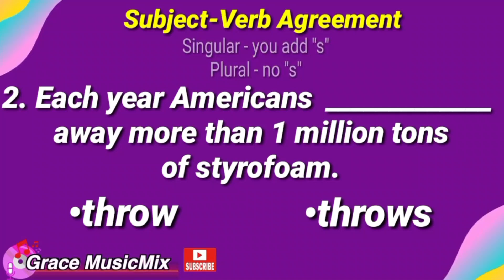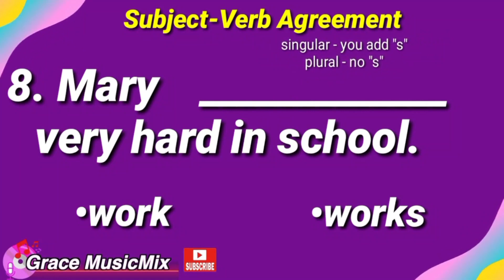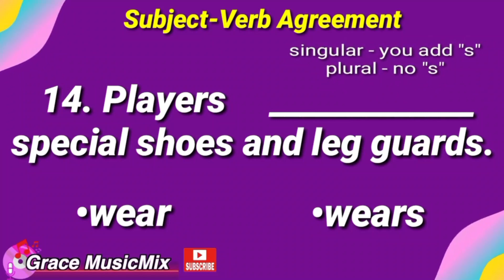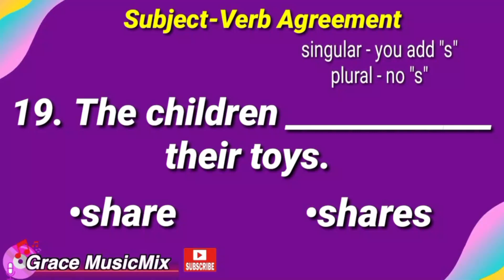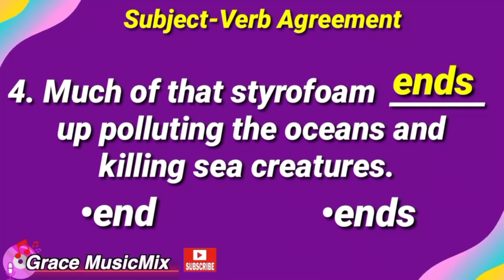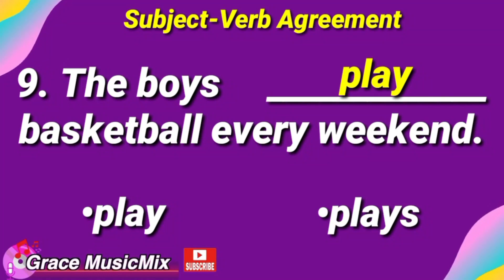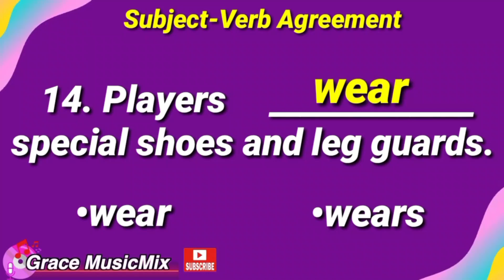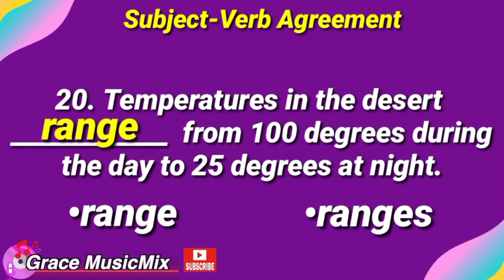SUBJECT-VERB AGREEMENT SONG | PLUS TUTORIAL | GRACE MUSICMIX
Video Title : SUBJECT-VERB AGREEMENT SONG | PLUS TUTORIAL | GRACE MUSICMIX

Hi everyone! For today's video , I'm gonna share with you the SUBJECT-VERB AGREEMENT  SONG  to the tune of LONDON BRIDGE.  Check it out!

Math is easy using  Music Mnemonics!